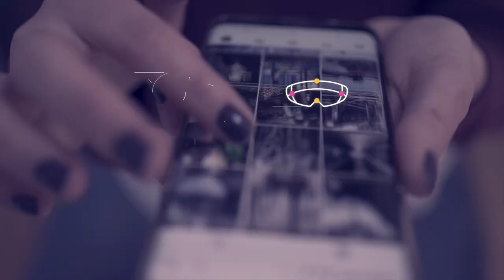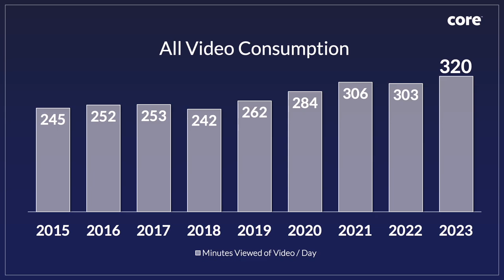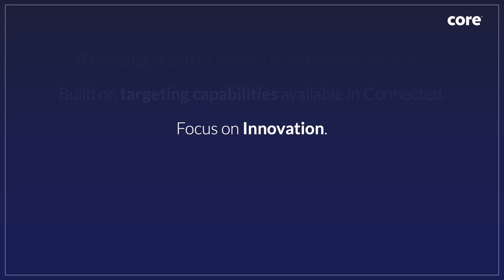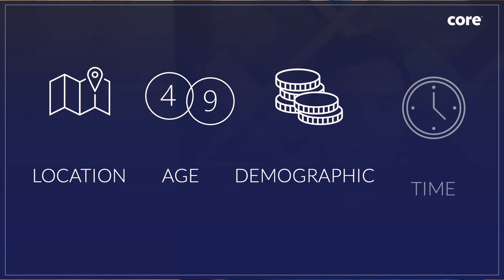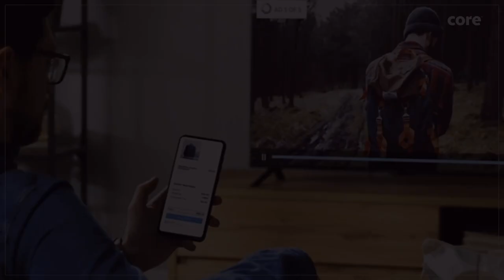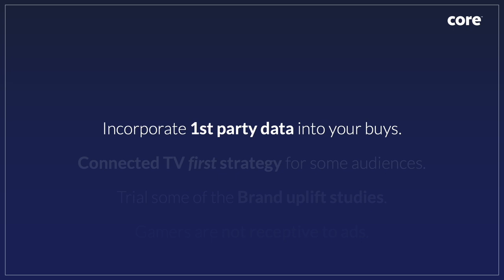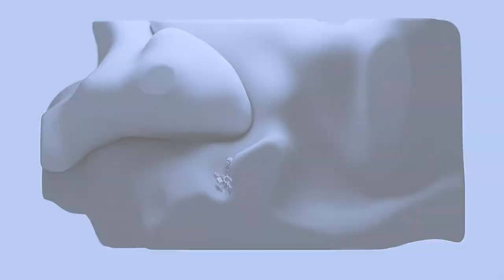Connected TV - Core's Digital NOW + NEXT.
Core's digital experts bring you through Connected TV in Ireland - the current landscape, how to develop effective work and what the future holds.